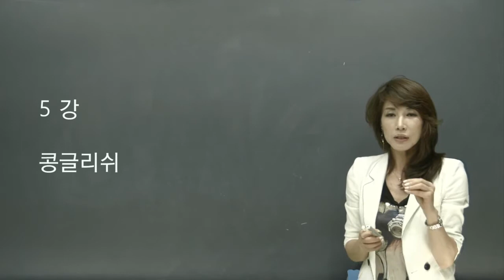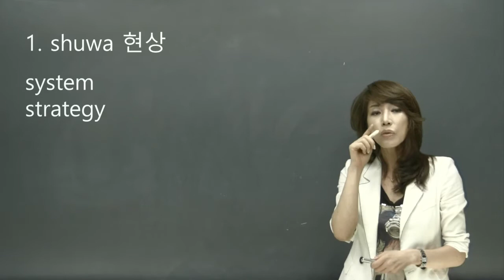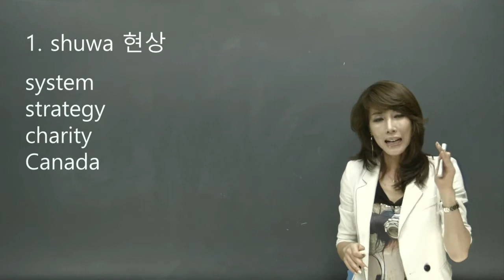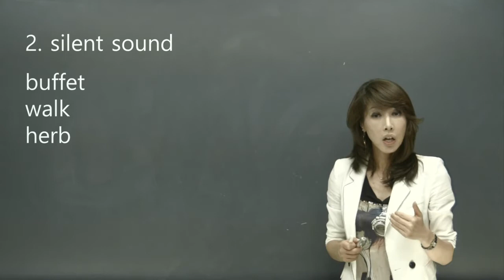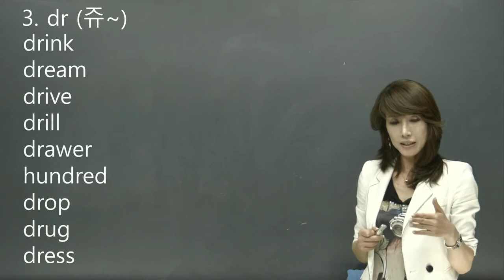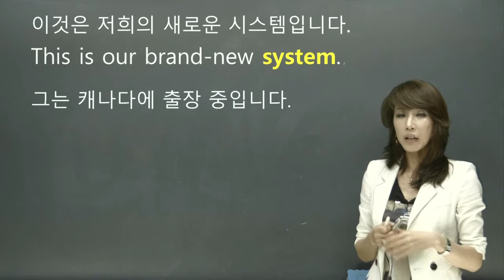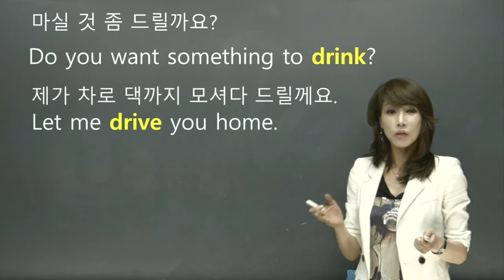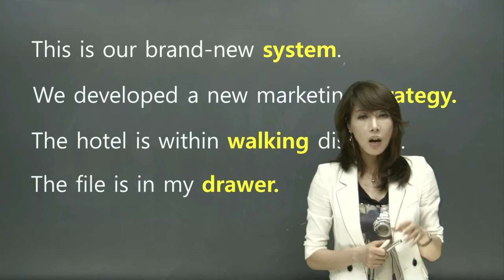[조수진인싸영어] 5강 콩글리쉬 바로 잡자! 흔한 발음 실수 schuwa, silent sound, dr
바로 잡자! 흔한 발음 실수

허브- 어ㄹ브
애니멀 - 애너멀
화이트 - 와이ㅌ

schuwa: 한개 모음에만 강세 던지기!
silent sound: 보인다고 다 발음하면 안됨!
dr(쥬): 머리가 울리게 drink, dream, draw